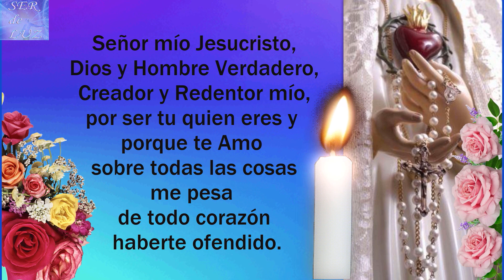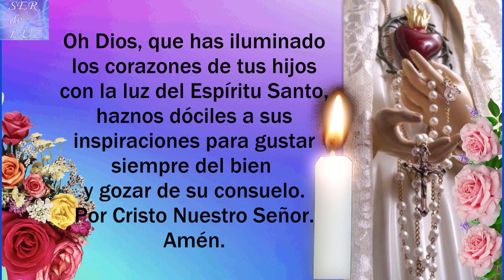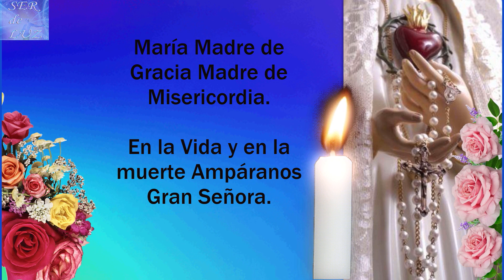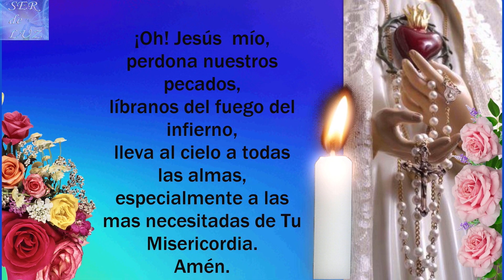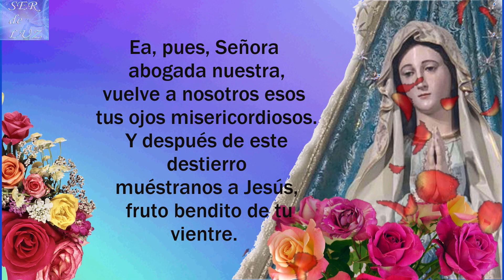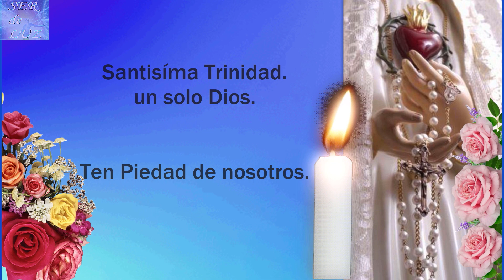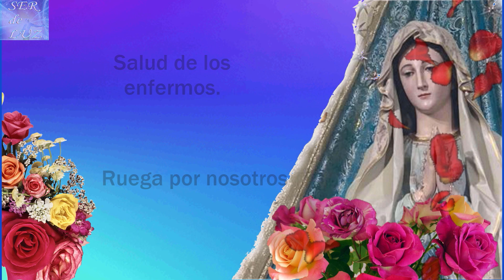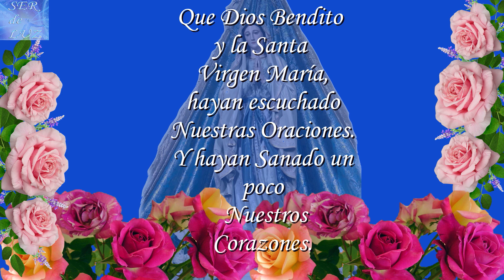SANTO ROSARIO DE HOY JUEVES 1 DE DICIEMBRE DE 2022💝 MISTERIOS LUMINOSOS🌹💖🌹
SANTO ROSARIO DE HOY JUEVES 1 DE DICIEMBRE DE 2022💝 MISTERIOS LUMINOSOS🌹💖🌹 Virgen  María Reina de La Paz🌹 Gospa 💖

Misterios Luminosos
# Rosario Gloriosos
Rosario Gozosos
Misterios Gozosos
Santo Rosario Dolorosos
Misterios Dolorosos